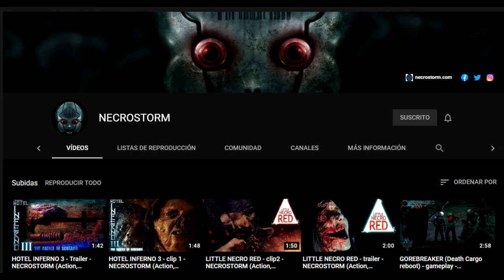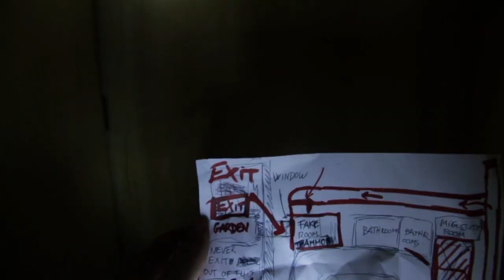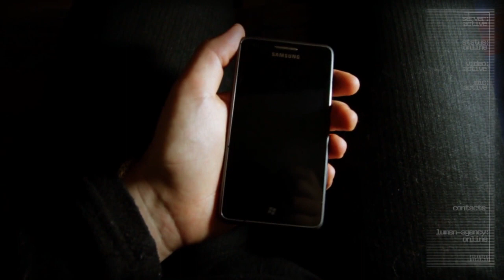Hotel Inferno // La Catedral del Dolor // El Castillo de los Gritos // 2013 // 2017 // 2021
Nueva recomendación de las 3 entregas de Hotel Inferno